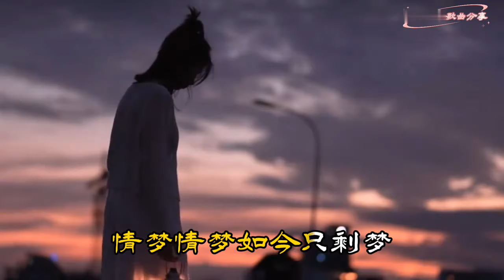龙翼《晚风吹心儿碎》MV伤感好听 扎心催泪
龙翼《晚风吹心儿碎》MV，伤感好听，扎心催泪！词曲：张新华。